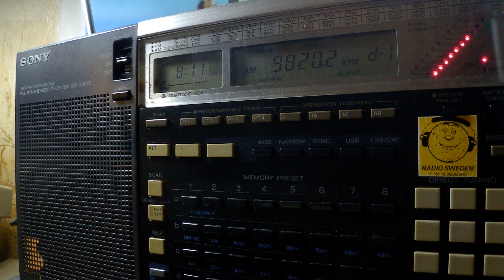21 02 2019 E17z English Lady numbers station in English to Eu 0810 on 9820 unknown tx site CUSB